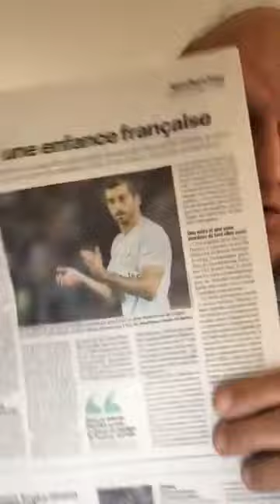Informations Générales Arméniennes -16 Mai 2023